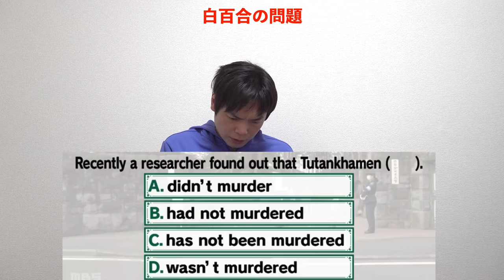小倉優子さんが白百合女子大学に合格【早稲田は不合格】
小倉優子さんが解いた早稲田の過去問を東進・河合塾の早大英語担当が解説

【早稲田教育学部を目指す小倉優子が解いた問題】東進・河合塾の早大英語担当が解説

Tverの月曜の蛙、大海を知る。

‹出演者情報›
もりてつ
発音指導士